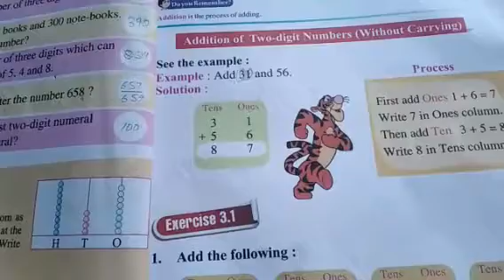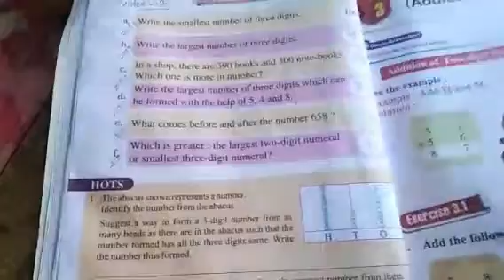Class 2 Maths ch3 Addition video 19